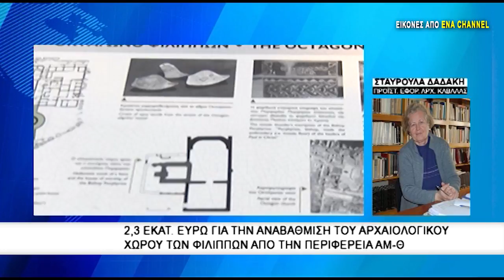2,3 εκατ. ευρώ για την αναβάθμιση του Αρχαιολογικού χώρου των Φιλίππων απο την Περιφέρεια ΑΜ-Θ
Επιτέλους, «φεύγει» ο δρόμος κάτω από το θέατρο και ενοποιείται το αρχαίο δίκτυο - Το Πρόγραμμα θα υλοποιήσει η Εφορεία Αρχαιοτήτων Καβάλας.